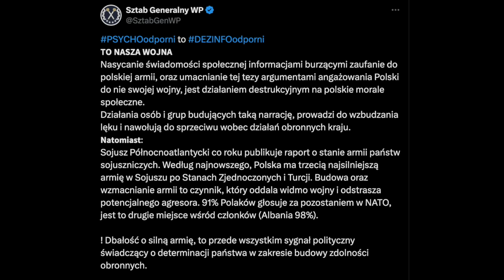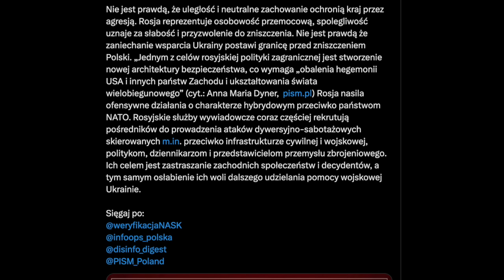893. Niemcy ograniczają pomoc dla Ukrainy | Sztab Generalny Wojska Polskiego mówi o "naszej wojnie"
⏰ Rozdziały
00:00 Wprowadzenie
1:19 USA oskarżają Iran o cyberataki
6:17 Niemcy tną pomoc dla Ukrainy
14:18 Sztab Generalny WP pisze o "naszej wojnie"